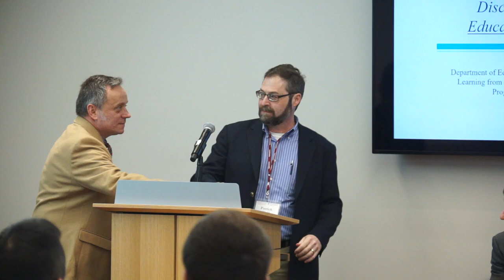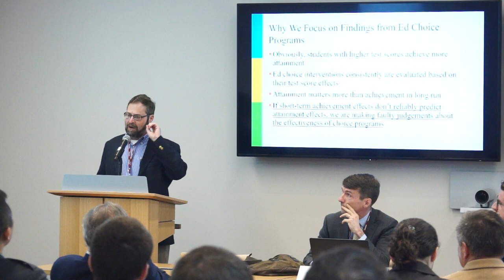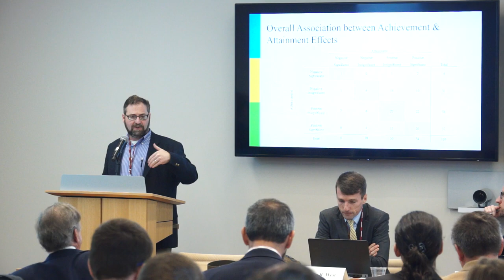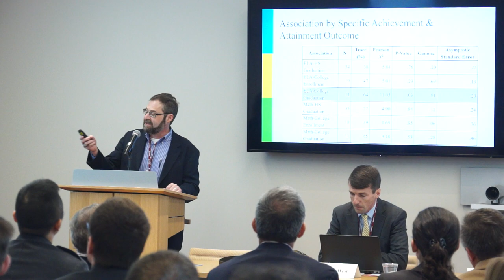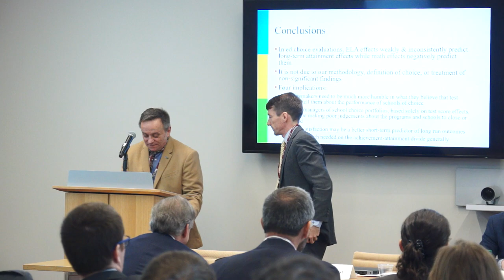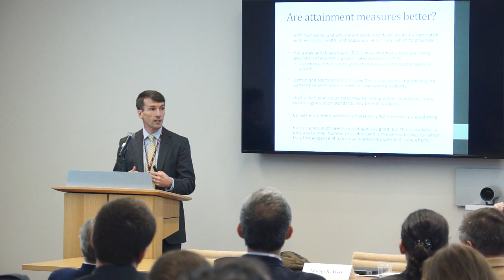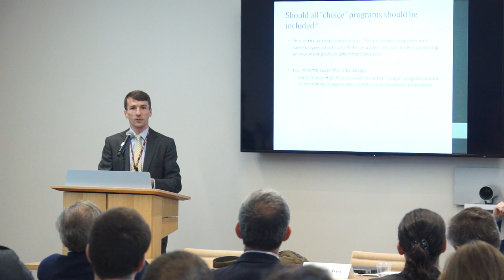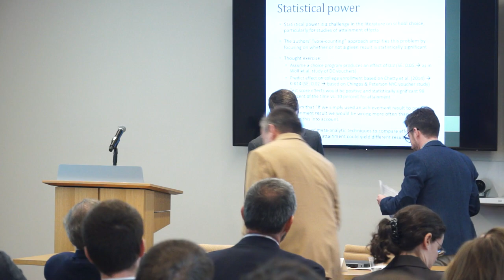Learning from the Longterm Effects of School Choice in America - Panel II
Program on Education Policy and Governance

Chair: Derrell Bradford, 50CAN

Exploring the Achievement-Attainment Disconnect in the Effects of Private School Choice Programs
Patrick Wolf, University of Arkansas

Discussants:
Michael McShane, EdChoice
Martin R. West, Harvard Graduate School of Education